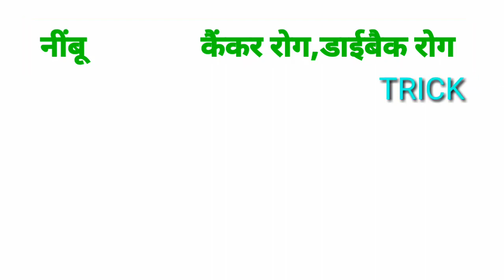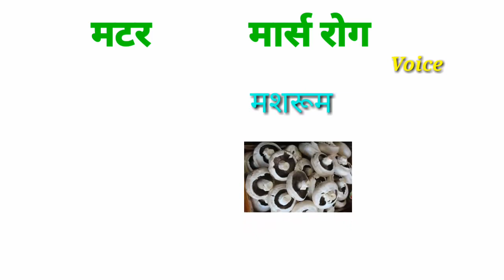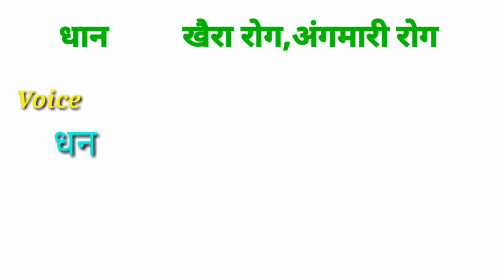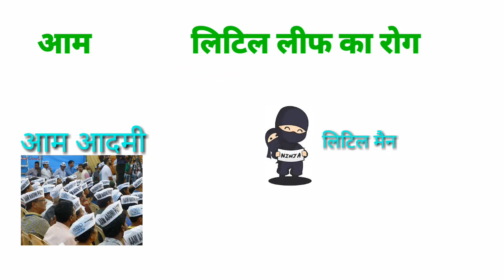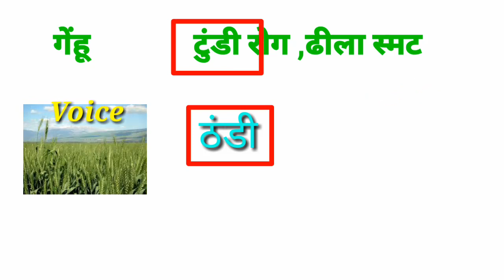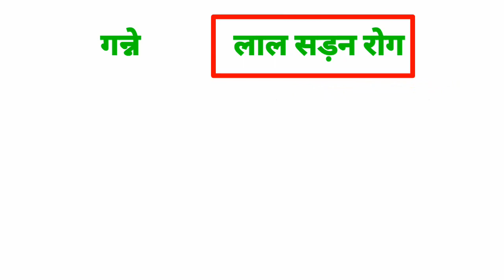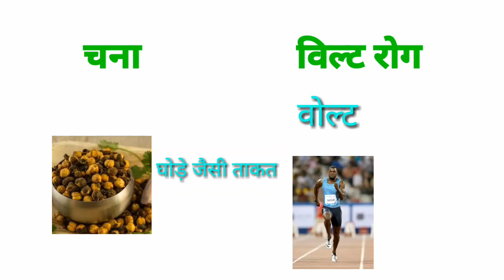GkTricks | पोधो ,फसलों और सब्जियों के रोग ट्रिक | Diseases in Plants| gk for railway, ssc, group D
फसलों व सब्जियों में होने वाले रोग ट्रिक से याद करेंगे 2 मिनट में
Science for exam GK trick in Hindi for all exam, Science quiz important question and answers, Gk for railway group D 2019 and Alp ||
Gk Tricks In Hindi| Best Gk Trick | Gk Quiz | Gk Short Trick

SSC CGL, CPO, CHSL, MPPSC, UPPCS, RAILWAYS EXAMS

Generalscience Set-50 | jiv  vigyan पादप/PLANT कार्यिकी  TOP Question | Science Gk Question |ALP science| SSC Gk|Railway

general science jiv  vigyan पादप/PLANT कार्यिकी TOP Question || jiv  vigyan पादप/PLANT कार्यिकी science gk for railway group d previous year paper in hindi
Topic wise science question in hindi Static science gk in hindi

General science gk question in hindi

1. railway group d science question paper
2.RRB ntpc general science previous paper
3.rrb ntpc general awareness  previous paper in hindi
4.rrb ntpc Biology previous paper
5.ssc Biology old  paper
6.upsc Biology previous papers